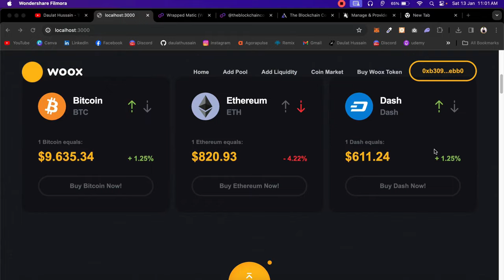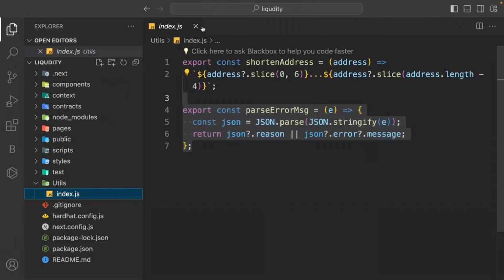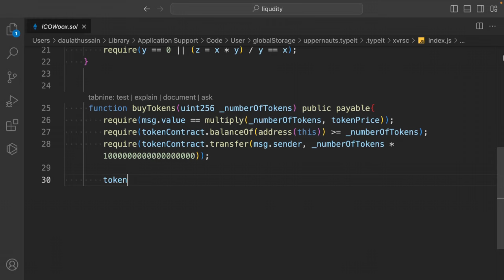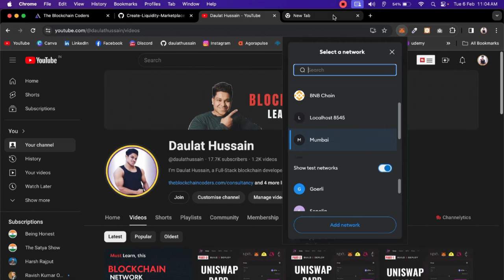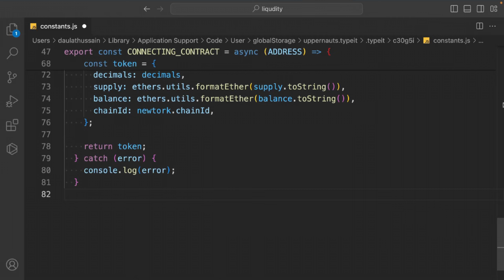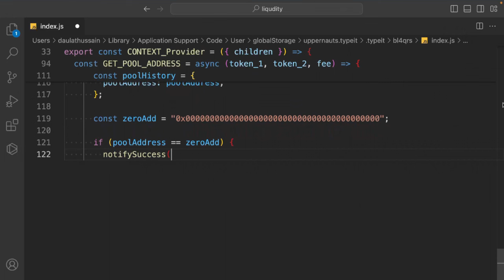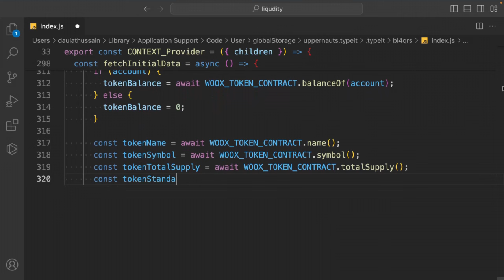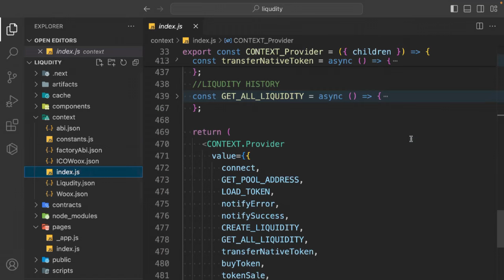Build And Deploy Your ICO Token & Liquidity Marketplace with Solidity, NextJs, Hardhat & Blockchain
Build And Deploy ICO Token / Liquidity Marketplace

Are you ready to dive into the world of blockchain technology and decentralized finance (DeFi)? In this comprehensive tutorial, we'll walk you through the process of building and deploying your own ICO token and liquidity marketplace using Solidity, NextJs, Hardhat, and the power of blockchain.

🔧 Tools & Technologies Covered:

Solidity: The programming language for creating smart contracts on the Ethereum blockchain.
NextJs: A popular React framework for building dynamic web applications.
Hardhat: A development environment for Ethereum smart contracts.
Blockchain: The distributed ledger technology powering decentralized applications.
🚀 What You'll Learn:

Understanding the basics of ICO token creation and deployment.
Developing smart contracts with Solidity for token functionality and governance.
Integrating NextJs for building a user-friendly interface for your liquidity marketplace.
Testing and debugging smart contracts using Hardhat.
Deploying your ICO token and liquidity marketplace onto the blockchain for public access.

This tutorial is perfect for developers and enthusiasts looking to gain hands-on experience in blockchain development and DeFi. Whether you're a beginner or an experienced developer, you'll find valuable insights and practical knowledge to take your skills to the next level.

Workout Video: